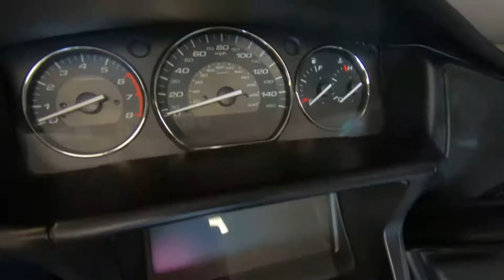2012 Honda Gold Wing Audio Comfort - Used Motorcycle For Sale - Milwaukee, WI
Please visit Southeast Sales Powersports to view this Used Pearl White 2012 Honda Gold Wing Audio Comfort for sale in Milwaukee, Wisconsin.

Stock# 001394

Description:
2012 Honda Gold Wing Audio Comfort
The Honda Gold Wing® has new bodywork and the best engine and chassis package the touring world has ever seen. The Gold Wing® has new improvements to the audio system, with the available navigation system, and the Gold Wing®’s comfort, too. Also included is the integrated iPod® connectivity and the ability to upload trips to the navi system from your home computer.